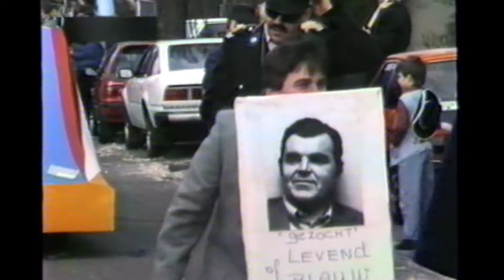Carnaval 1986 Achterveld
Achterveld is de plek om in de regio carnaval te vieren.